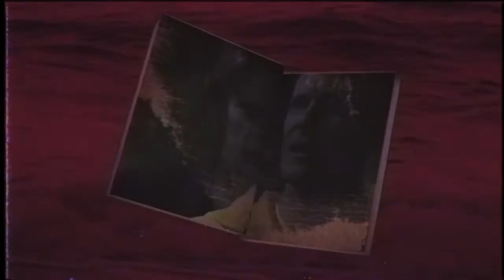USA - THE MIDNIGHT HOUR: TERRIBLE TALES (MARCH 24TH 2017)